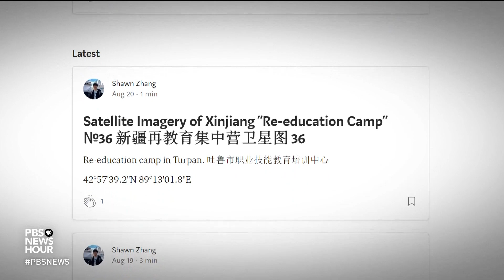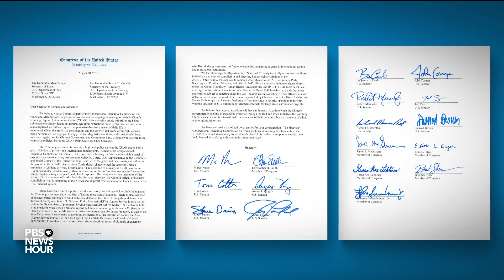What's behind China's mass crackdown on Uighur Muslims?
Uighur Muslims in China have long reported state suppression, but now they say repression is stronger than ever. Advocates for the Muslim minority say Uighurs are now being rounded up by the hundreds of thousands and put in camps for assimilation. Nick Schifrin learns more from Omer Kanat, director of the Uighur Human Rights Project, and James Millward of Georgetown University.